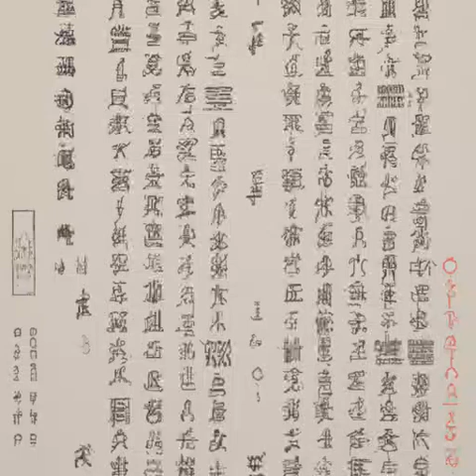第六十七章 古今境界层次初对照（第一卷 旧篇《深空彼岸》）